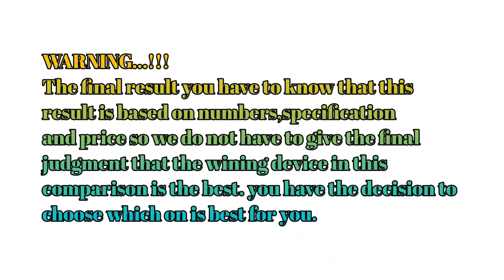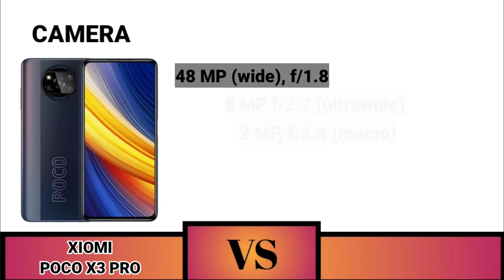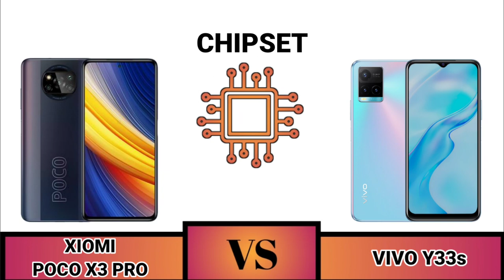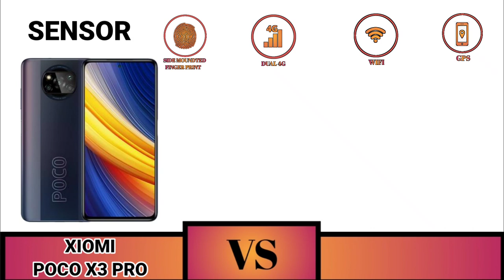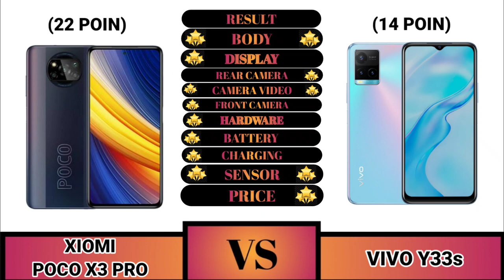Xiomi Poco X3 Pro VS Vivo Y33s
hallo Sahabat Gadget Dimana pun Berada
selamat datang di perbandingan

Xiaomi Poco X3 Pro VS Vivo Y33s

SAHABAT GADGET